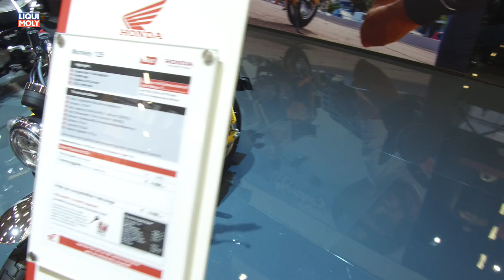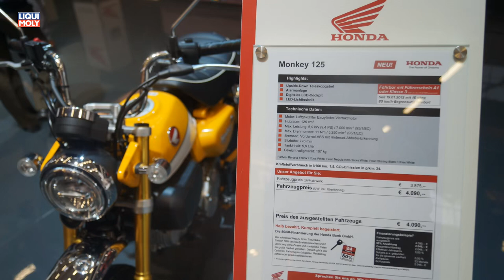Onlinemotor Honda Monkey 1961 bis 2018 Intermot 2018 in Köln